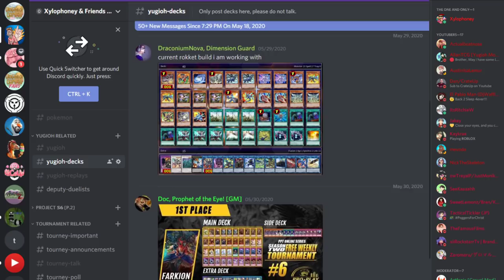Playing around with the NEW DRAGUNITY SUPPORT!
Playing around with the NEW DRAGUNITY SUPPORT!  /w Xylophoney
Enable all Notifications and keep a Pinky on that LIKE button! Thanks!